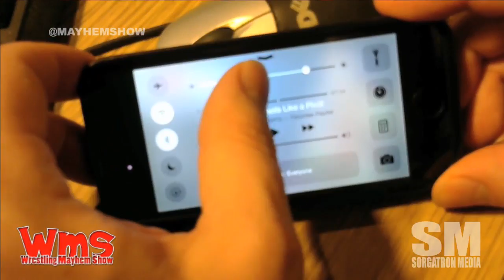Mayhem Minute: WWE 2k Mobile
Sorg takes a look at the brand new WWE 2k on iPhone.